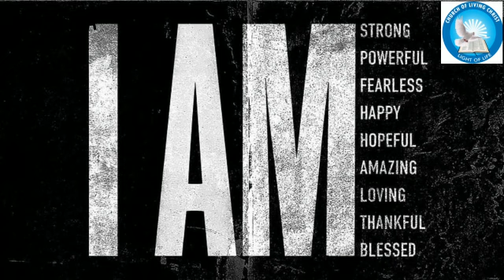26 August 2022( நான் என்று சொல்ல என்னிடம் ஏதுமில்லை@clcmedia7910